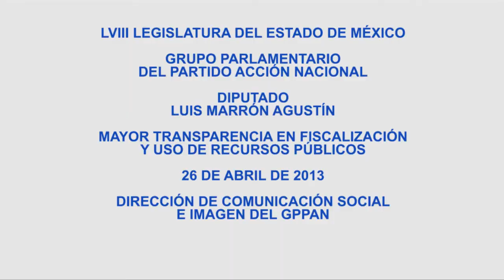MAYOR TRANSPARENCIA EN FISCALIZACIÓN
Con el fin de garantizar transparencia en los procesos de fiscalización, rendición de cuentas y utilización de recursos públicos; la debida coordinación entre la Comisión Legislativa de Vigilancia del Órgano Superior de Fiscalización y el propio Órgano; así como implementar un sistema de evaluación a la gestión y desempeño en la entidad, el diputado Luis Marrón Agustín presentó la iniciativa para reformar diversos ordenamientos del Estado de México en materia financiera y presupuestal.

A nombre del Grupo Parlamentario de Acción Nacional, el legislador albiazul añadió que el Poder Legislativo del Estado de México, debe lograr desarrollar un Sistema de Indicadores de Medición a la Gestión y al Desempeño Gubernamental para transformarlo, es decir, que permita evaluar, analizar y medir el desempeño de los Gobiernos Estatal y Municipal, en el marco de la revisión y fiscalización, para comparar resultados alcanzados en diversos ejercicios gubernamentales y contar con elementos sólidos que coadyuven a mejorar la gestión pública.

Luis Marrón enfatizó que de implementarse dicho sistema, sus objetivos deberán ser: construir un sistema eficiente que facilite la revisión y fiscalización; fortalecer el proceso de rendición de cuentas; promover y dar los elementos necesarios para reconocer el buen desempeño de la gestión gubernamental, así como dar cuentas claras en el manejo de recursos públicos para que en la gestión pública se actúe con legalidad, eficacia, eficiencia y economía.

"Hasta hoy, por lo menos en el Estado de México, sólo ha existido la fiscalización de la utilización de recursos públicos a instituciones; sin embargo, no ha habido intentos por supervisar las acciones del Órgano Superior de Fiscalización del Estado de México, lo que permite percatar que aunque su naturaleza jurídica y su objeto, e incluso, estructuras y procesos, hayan cambiado, cumple con sus tareas de manera dirigida, con procesos erróneos o con malas interpretaciones a los diferentes ordenamientos", concluyó el legislador albiceleste.

La iniciativa que pretende reformar diversas disposiciones de la Constitución Política del Estado Libre y Soberano de México, la Ley de Fiscalización Superior, el Código Financiero, la Ley Orgánica Municipal y la Ley de Ingresos, todas ellas del Estado de México, así como la Ley de Ingresos de los Municipios Mexiquenses, fue turnada a las Comisiones de Vigilancia del Órgano Superior de Fiscalización y Gobernación y Puntos Constitucionales para su estudio.